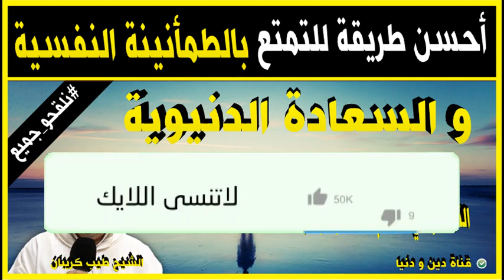أحسن طريقة للتمتع بالطمأنينة النفسية والسعادة الدنيوية 🕌 مع الدكتور طيب كريبان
جديد 2021 : أحسن طريقة للتمتع بالطمأنينة النفسية والسعادة الدنيوية 🕌 مع الدكتور طيب كريبان
 ▬▬▬▬▬▬ஜ۩☺۩ஜ▬▬▬▬▬
 ▬▬▬▬▬▬ஜ۩☺۩ஜ▬▬▬▬▬
⛔ أحبابي الكرام ، إذا أعجبكم الفيديو رجاءاً لا تنسوا :

 ▬▬▬▬▬▬ஜ۩☺۩ஜ▬▬▬▬▬
مواضيع سابقة

🕌 عَنْ أَبِي هُرَيْرَةَ، عَنِ النَّبِيِّ صَلَّى اللهُ عَلَيْهِ وَسَلَّمَ قَالَ:
 ▬▬▬▬▬▬ஜ۩☺۩ஜ▬▬▬▬▬
⚠️ توضيح مهم ❗

 ▬▬▬▬▬▬ஜ۩☺۩ஜ▬▬▬▬▬
# هاشتاغ الموضوع #